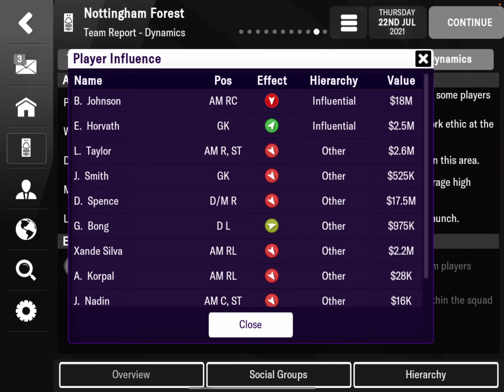Football Manager Mobile 22 (FMM22) Master the Hidden Attributes for MAX Team Performance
The Perfect Guide to quickly raise to glory, whether playing the lower leagues or elite football. From the strategic master.